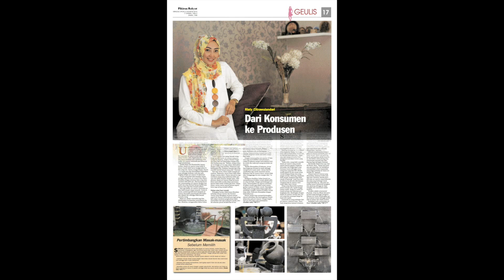Contoh Hasil Layout Surat Kabar Pikiran Rakyat Minggu dengan Quarkxpress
Memperlihatkan halaman-halaman surat kabar Pikiran Rakyat Minggu hasil dari proses layouting dengan QuarkXPress.